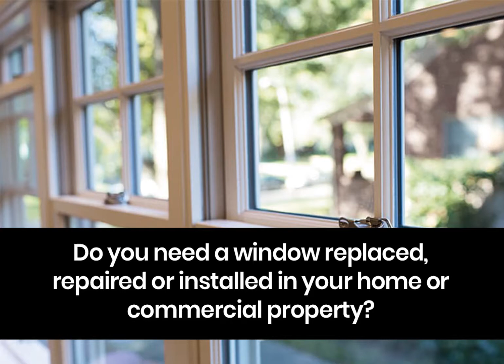Custom Picture Framing and Frames in Mississauga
Aetna Glass and Mirrors Inc., located in Mississauga, Ontario. We have been serving all cities in the GTA with excellence since 1978. Aetna Glass and Mirror is a professional custom glass and mirror installation business based in Mississauga celebrating over 30 years of serving various residential and industrial needs.  Our services are rendered with a unique element of personal touch and finesse which comes from our understanding of your taste, both stated and implied. We keep abreast of the latest designs and products to make your experience a good one.

• We specialize in custom shower enclosures in 10mm and 12mm tempered glass
• Architectural glass
• Sandblasted and etched designs
• Mirrored walls
• Closet mirror doors
• Antique mirrors
• Custom framing
• Railing glass systems
• Storefront framing and entrances
• Screen repair and replacement for houses and apartment buildings
• Thermopane glass replacement
• Commercial door and plate glass replacement
• Vinyl and aluminum thermal windows
• Aluminum porch enclosures